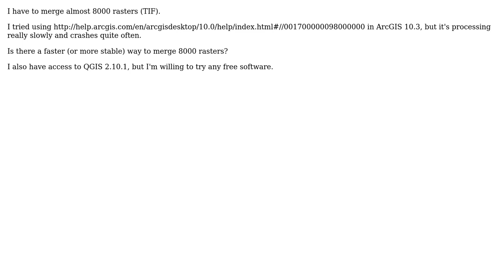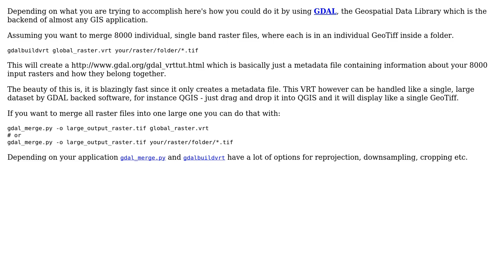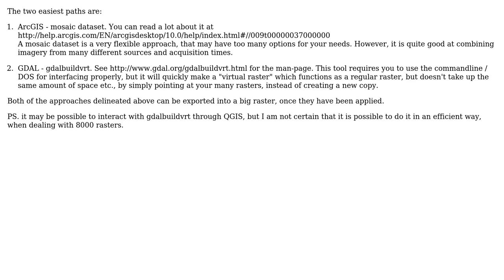GIS: Fast way to merge 8000 raster? (2 Solutions!!)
GIS: Fast way to merge 8000 raster?

With thanks & praise to God, and with thanks to the many people who have made this project possible! | Content (except music & images) licensed under CC BY-SA | Music | Images & others | With thanks to user Vince user Nahas user Mikkel Lydholm Rasmussen user Kersten and the Stack Exchange Network Trademarks are property of their respective owners. You are responsible for your own actions.